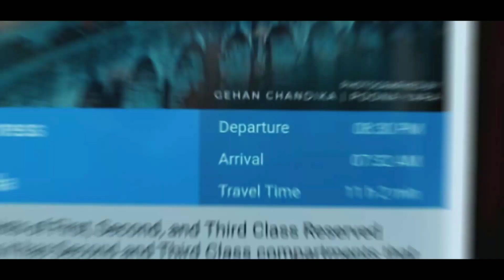Binance එකට මොකද වුනේ??? ඔයාගේ සල්ලි ටිකත් නැති වෙයිද??? 😱😬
🇺🇸 එක්සත් ජනපද රජය විසින් Changpeng Zhao (CZ) Binance මෙහෙයුම්වල නිරත වීම සහ කළමනාකරණය කිරීම තහනම් කරමින් පසුගිය දවසක නියෝග කර තිබුනා.

Binance ප්‍රධාන විධායක නිලධාරී Changpeng Zhao එහෙමත් නැත්තම් CZ ට එරෙහිව පැවති අපරාධ විමර්ශනය අවසන් වූ අතර එමගින් CZව Binance ප්‍රධාන විධායක නිලධාරී එහෙමත් නැත්නම් CEO තනතුරෙන් ඉල්ලා අස්වීමකටද ලක්වුනා.

මේකට හේතුව විදියට US government එක කියන්නේ Binance ප්‍රධාන විධායක නිලධාරී CZ සාපරාධී මුදල් විශුද්ධිකරණයට එරෙහි උල්ලංඝනය කිරීමක් සිදු කළ ඇති බවත් Binance විසින් ISIS, Al Qaeda සහ Hamas වැනි සංවිධාන හට Binance Platform එක තුල ඉඩ ලබා දී තිබීමත් යන කාරණාය.

කෙසේ වෙතත් එක්සත් ජනපද ආන්ඩුව සමග නඩුව සමථයකට පත් කිරීම සඳහා ඩොලර් බිලියන 4.3 ක් ගෙවීමට Binance සමාගම එකඟ වෙල තියනව.

මොනා වුනත් CZ කියන්නේ crypto field එකට ලොකු සේවයක් කරපු පුද්ගලයෙක්.ඔහු විසින් ගොඩ නගාගත්ත company එකෙන් ඔහුම ඉල්ල අස්වෙද්දී කොච්චරනම් දුකක් දැනෙන්න ඇත්ද?

කෙසේ වෙතත් මෙයින් Binance පරිශිලකයන් හට කිසිදු හානියක් සිදු නොවේවා යැයි බලාපොරොත්තු වෙනවා.